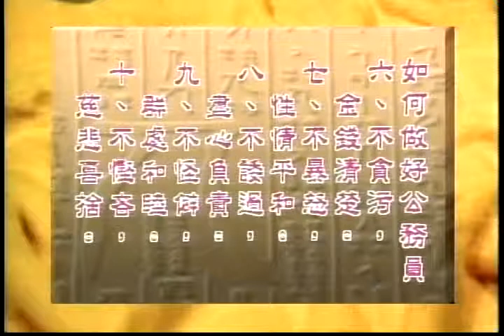WOW TV 星雲大師-星雲法語之如何做好公务员 下